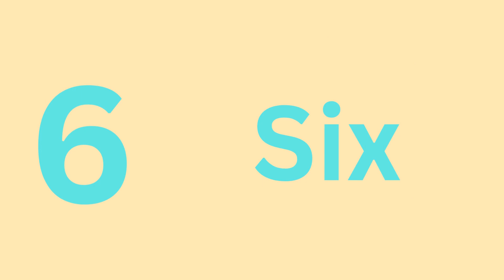Learn Counting for Kids | 123 | Rhymes | Number Names | Numbers | 1234 | Colors